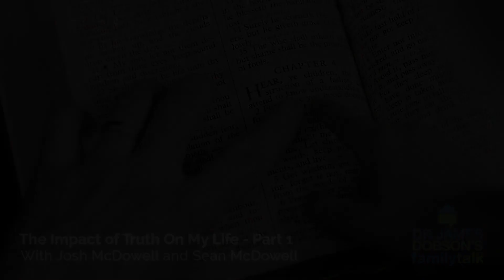The Impact of Truth On My Life - Day 1 with Dr. James Dobson's Family Talk | 03/06/2019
One of the biggest problems in the church today is a misunderstanding of biblical truth. Dr. James Dobson addresses the importance of imparting godly wisdom to our kids with popular authors and Christian apologists Josh and Sean McDowell. Josh also opens up about his childhood, which warped his worldview for many years.